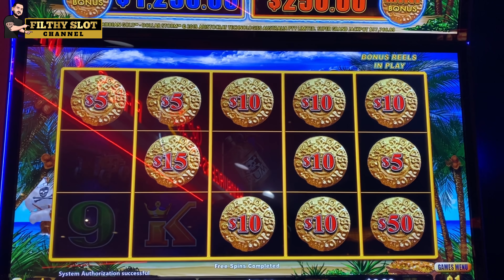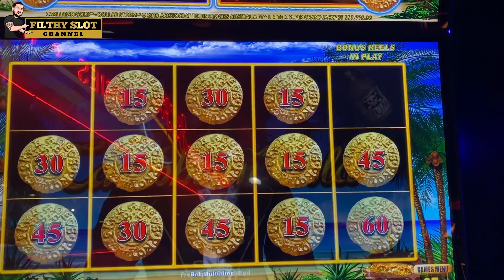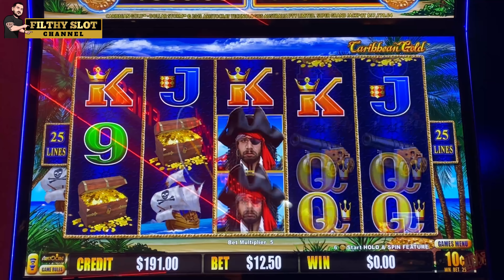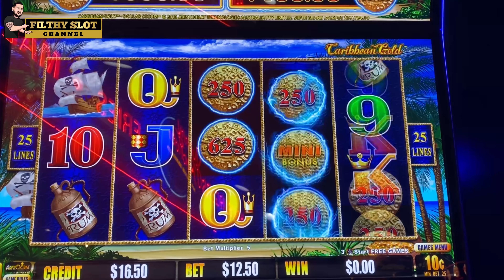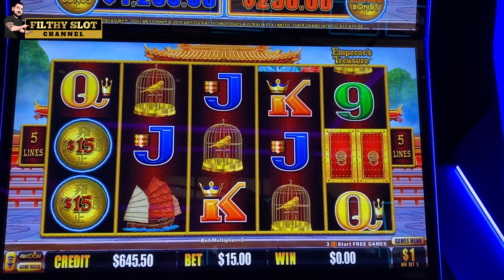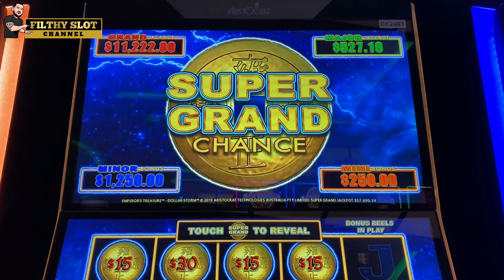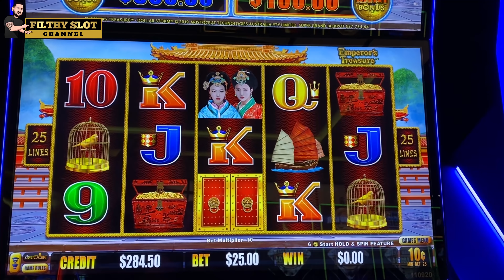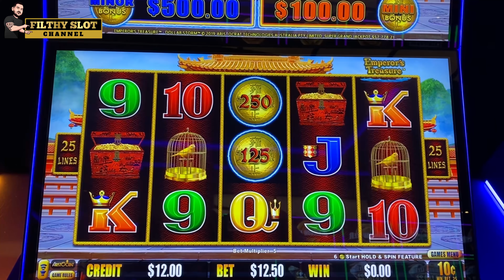💰HANDPAY💰I GOT THE SUPER GRAND CHANCE!!!